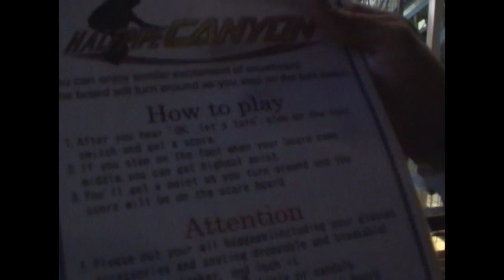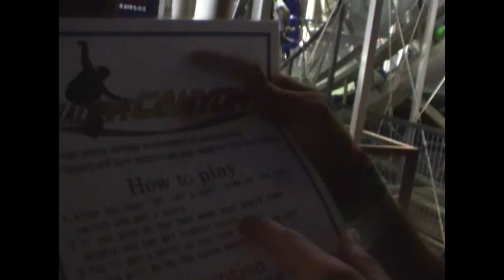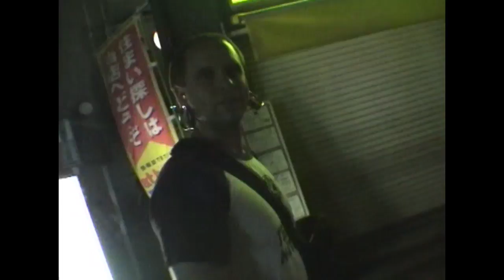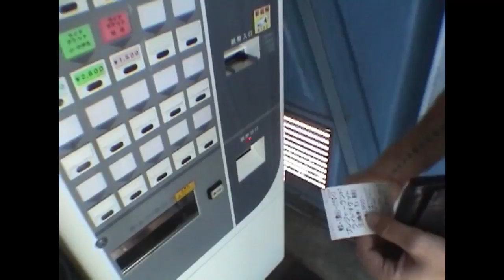Coasting In Japan Part 6 - 2005 (60FPS Version)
The trip continues! This is the sixth part (of fifteen) of the 60FPS version of my footage taken from the most incredible coaster trip of my life with my friends Matt Bacoulis and James Raimar. If you haven't seen this footage yet, welcome. I hope you enjoy the ride!